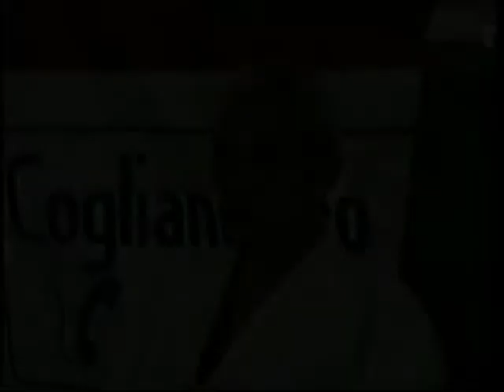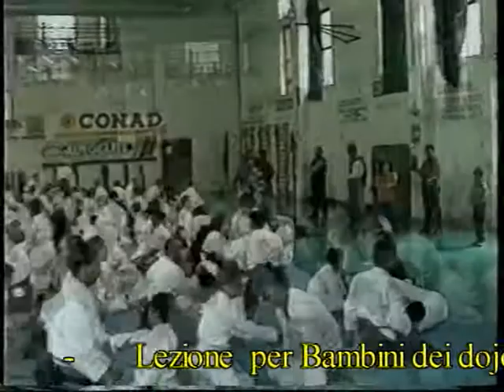Aikido - Hosokawa H. Shihan- Stage Nazionale Lauria (PZ) 2001 Lezione per BAMBINI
HOSOKAWA HIDEKI Shihan 7° Dan - Stage Nazionale Lauria 2001- Lezione per i bambini dei dojo di Lauria (PZ) e Scalea (CS) dirette dal M° Fiordineve Cozzi 6° Dan